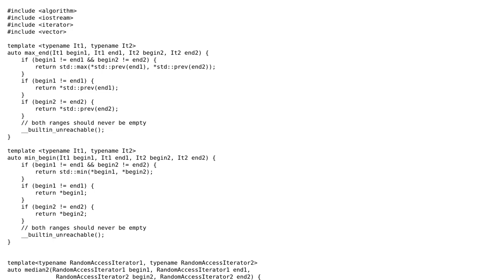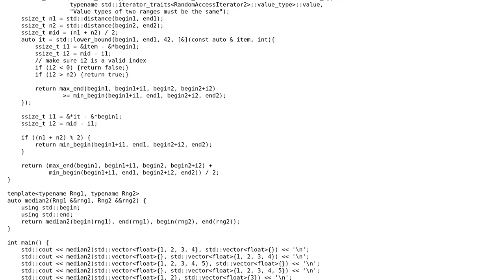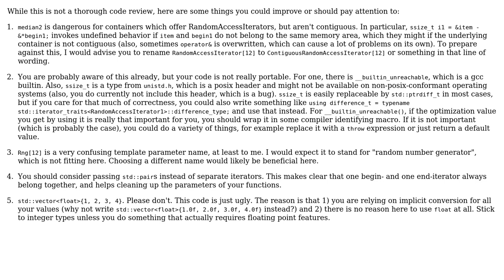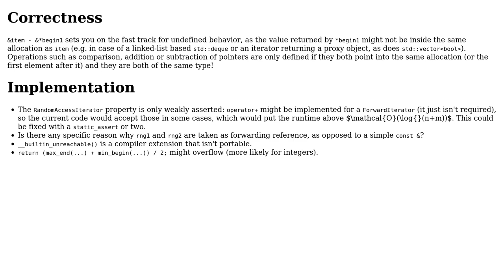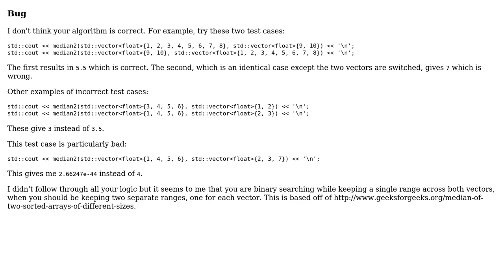Code Review: Find median of two sorted ranges (4 Solutions!!)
Code Review: Find median of two sorted ranges

With thanks & praise to God, and with thanks to the many people who have made this project possible! | Content (except music & images) licensed under CC BY-SA | Music | Images & others | With thanks to user Toby Speight user JS1 user Ilya Popov user hoffmale user Ben Steffan user 200_success and the Stack Exchange Network Trademarks are property of their respective owners. You are responsible for your own actions.